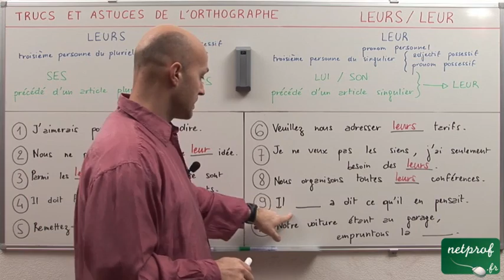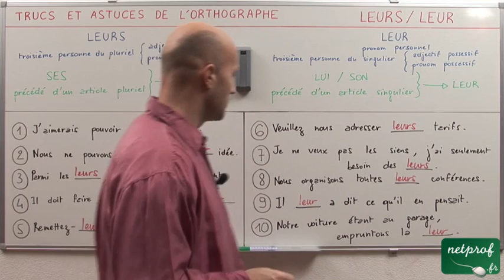"leurs" ou "leur"